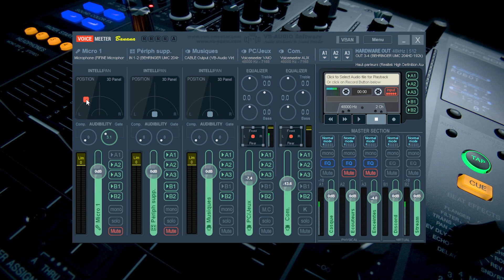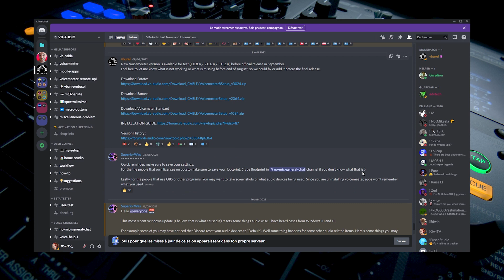Voicemeeter Demo: Give a spatial identity to your voice with INTELLIPAN Position 3D Panel.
Voicemeeter provides a way to pan and give a spatial identity to a source in the INTELLIPAN Position 3D Panel to let you manage stereo aspect of your microphone and get a better voice in stereo recording. Double Click to RESET the effect ([FR] Audio / [EN] Subtitle).

IT'S UP TO YOU NOW TO MAKE FUNNY DEMO!

Voicemeeter is a Real Time Virtual Audio Mixer for Windows!